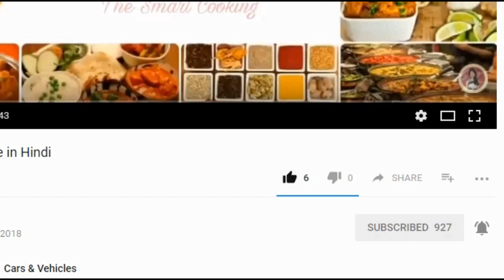#3 Sumer Special Market Matka kulfe Recipe In Hindi घर पर ही बनाएं बाजार जैसी मटका कुल्फी